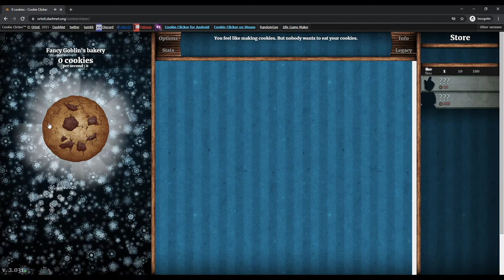Brazillian Cookie Clicker Let's Play - Brazilian Edition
I like Brazil 😎

e biscoitos são saborosos 😎😎😎